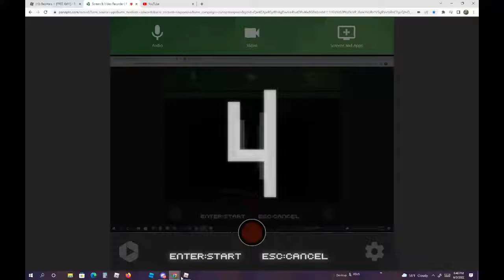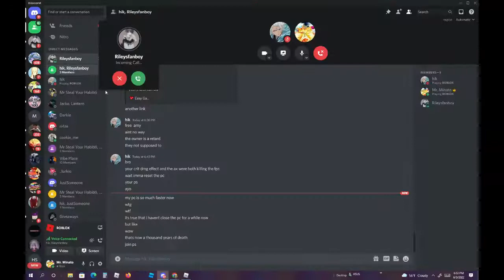Bedwars made Rageblade + Sword Sharpness 3 and Critical Strike 3 TOO OP...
Notifications On